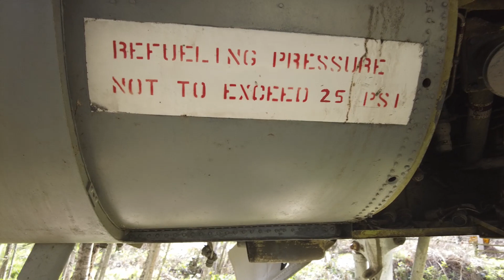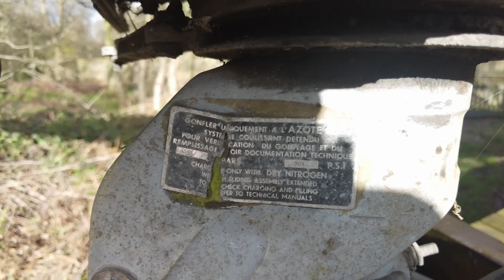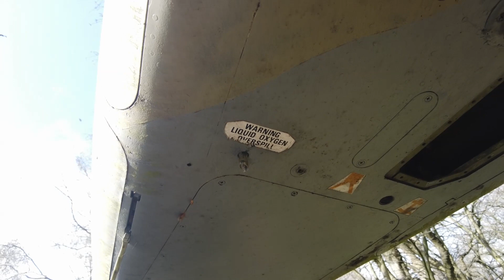HAVE WE JUST FOUND ANOTHER ABANDONED FIGHTER JET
JAGUAR GR3 IN FLIGHT
THANKS TO
PawsInPies for the footage

Country of Origin: France/UK
First Flight: 1968
Initial Service Date: 1973
No. Built: 543
No. In Service: 0
No. of Hardpoints: 5
Crew: 1
Two 30mm. ADEN cannons or DEFA cannons, with 150 rounds per gun.
Eight Matra rocket pods with 18 SNEB 68mm. rockets each.
Two AIM-9 'Sidewinder's' OR Matra R550 'Magic's' on over-wing pylons.
10,000lbs. of bombs, reconnaissance pods, drop tanks, or the AS-37 'Martel' missile.
(Previous RAF versions of the Jaguar were able to carry the WE.177 tactical nuclear weapon).

TheSEPECAT Jaguar is a twin-engined single-seat fighter bomber jet aircraft for the close air support role produced by the British/French manufacturer SEPECAT, Société Européene de Production de l'Avion Ecole de Combat et d'Appui Tactique, a joint-venture of BAC, British Aircraft Corporation and Breguet (later Dassault-Breguet).
The main operators of the Jaguar were the French Air Force until 2005 with 160 Jaguar A and 40 Jaguar E two-seat trainer and the Royal Air Force until 2007 with 165 Jaguar GR.1 (Jaguar S) and 35 two-seat Jaguar T.2 (Jaguar B) trainer. The Indian Air Force received 160 Jaguar International, of which 40 were built in the UK